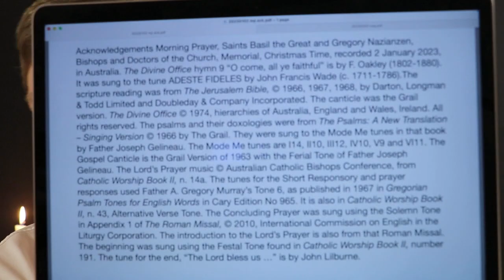Morning Prayer, Saints Basil the Great and Gregory Nazianzen, Bishops and Doctors, Memorial.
Monday 2 January 2023 recording in Australia. The Divine Office hymn 9 “O come, all ye faithful” is by F. Oakley (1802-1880). It was sung to the tune ADESTE FIDELES by John Francis Wade (c. 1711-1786). From the Liturgy of the Hours of the Catholic Church's Roman Rite.